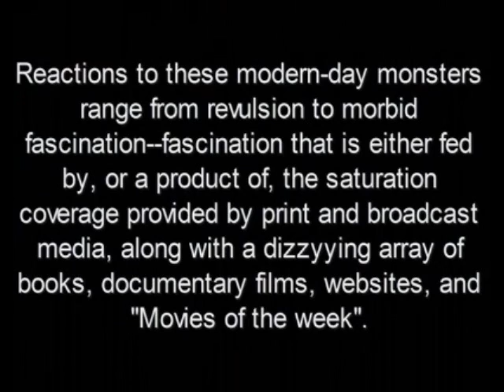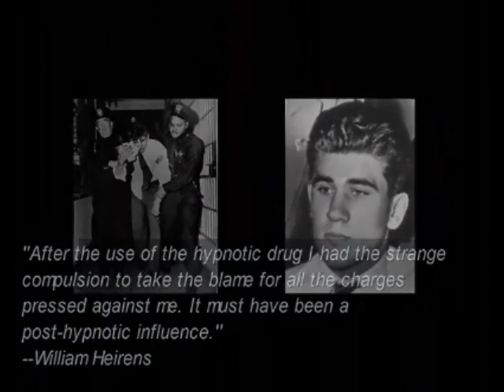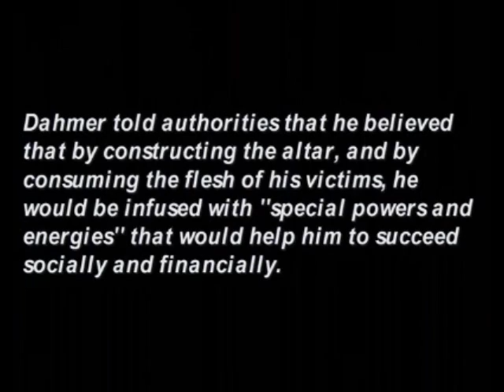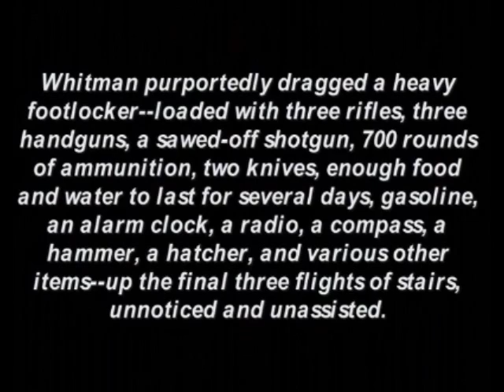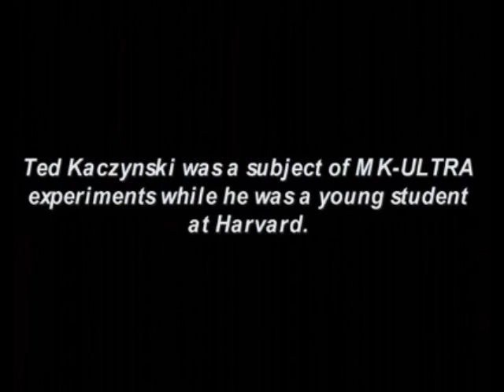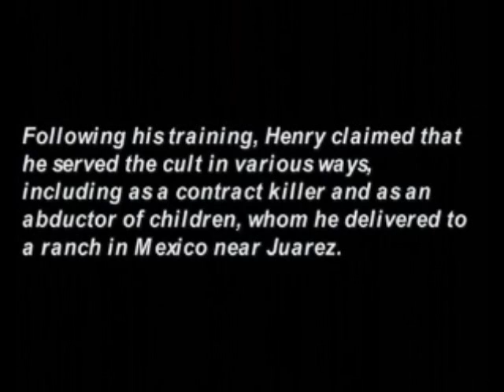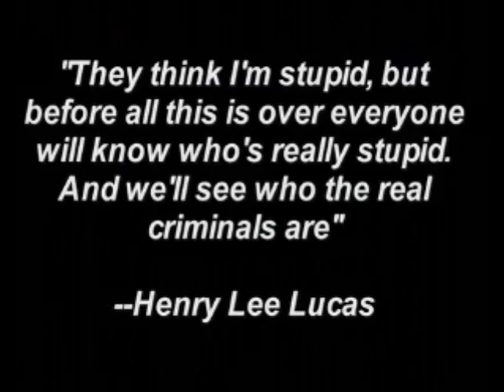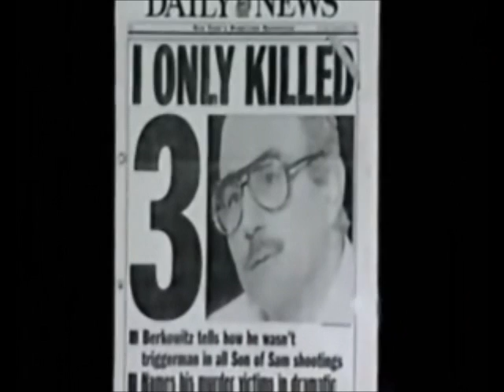SATANIC COVERUP (programmed to kill)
How the government has used black projects to program people into killing en masse or perhaps even providing sacrifices for the scum at the top.

THE USE OF ANY COPYRIGHTED MATERIAL IS USED UNDER THE GUIDELINES OF
SUCH MATERIAL REMAINS THE COPYRIGHT OF THE ORIGINAL HOLDER AND
IS USED HERE FOR THE PURPOSES OF EDUCATION, COMPARISON, AND CRITICISM ONLY.